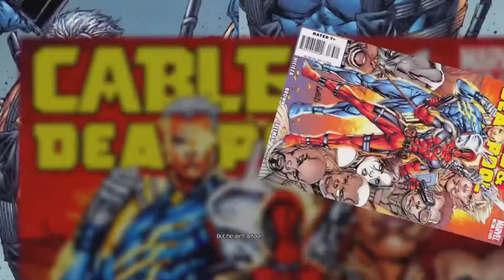Game Bros: Deadpool - Episode 5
Betty White is freakin' awesome.
Also if you know someone that is having a hard time and need someone to talk

Game Bros are:
Seth Ferrell AKA krowofmurder15
Thomas Clark AKA FallenGunbai
Mike Richards AKA ShyGuy357
Alecia Gulley AKA Riyoko Drakena